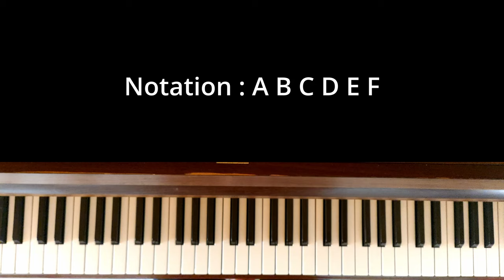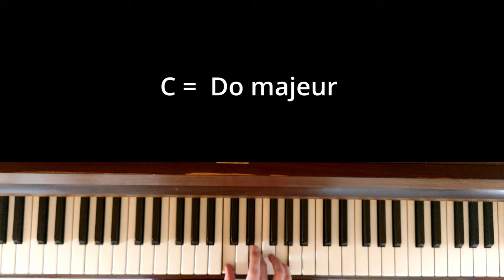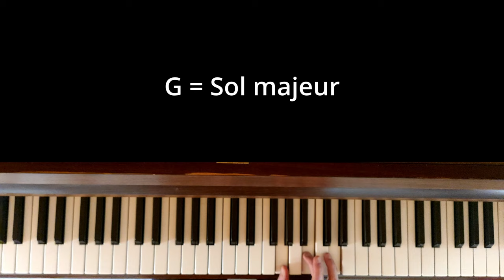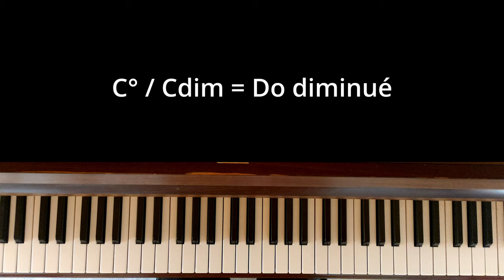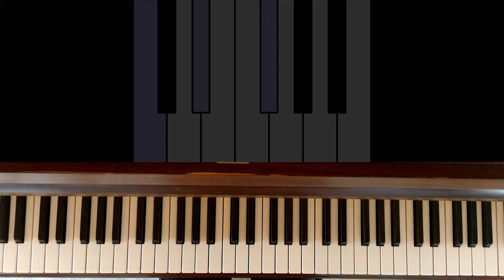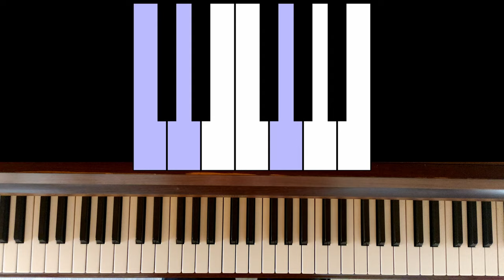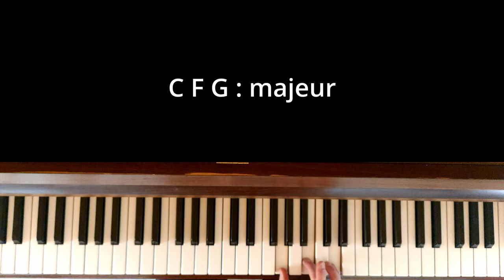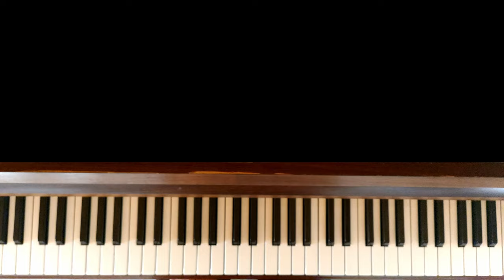Accords à 3 sons - tutoriel piano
Tutoriel piano sur les principaux accords à 3 sons :
- comment les former
- comment les apprendre
- les renversements

00:00 Introduction
00:18 Notation
00:51 Accord majeur
02:36 Accord mineur
03:38 Accord diminué
04:39 Accord suspendu 4
05:29 Accord suspendu 2
05:55 Mémorisation 1ère partie
07:30 Exemple blues
07:52 Mémorisation 2ème partie
09:00 Relative mineure
09:55 Mémorisation 3ème partie
11:21 Renversements
12:26 Conclusion